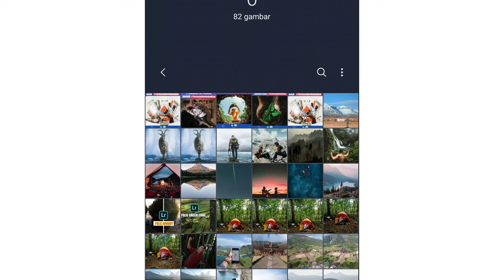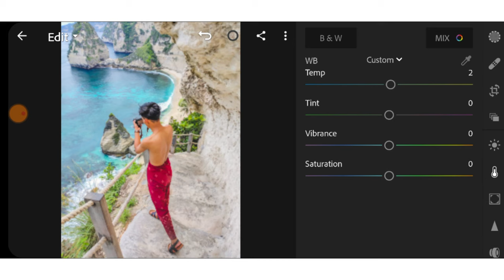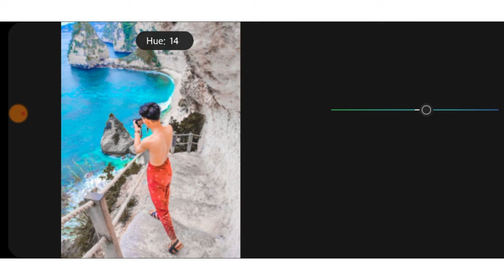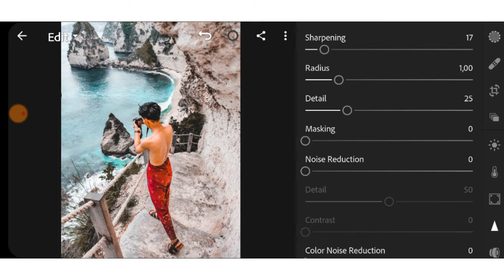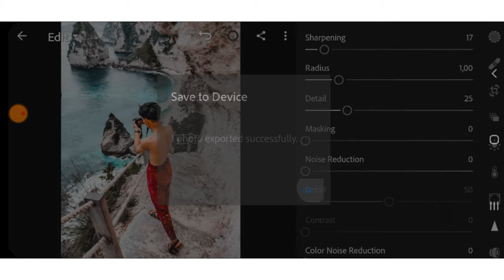Cara Simple Edit foto BLUE & Orange Buat Feed Instagram Rapi || lightroom mobile 2020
divideo kali ini aku akan kasih cara edit foto keren dan bikin fed instagram kalian rapi  guys Yang pastinya menggunakan Adobe Lightroom mobile.

Ok segitu aja penjelasan singkat dari aku ya guys
Tonton Ampe abis ya biar paham ok :)

bahan edit:
Foto:

Terima kasih